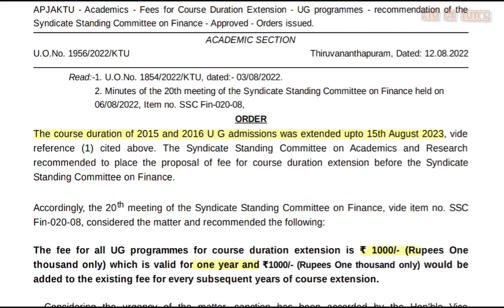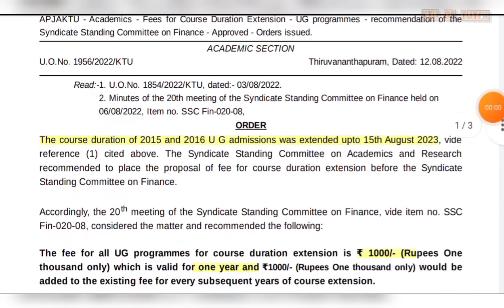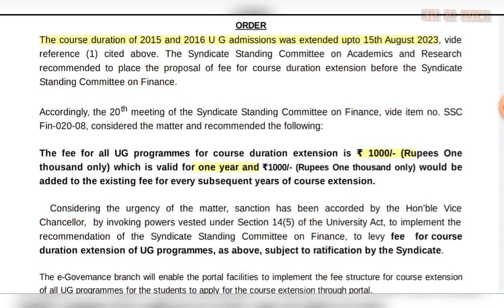🎊🎊Happy news 🎉🥳for KTU B.tech students of 2015&2016 admission|Course duration extension|Fee